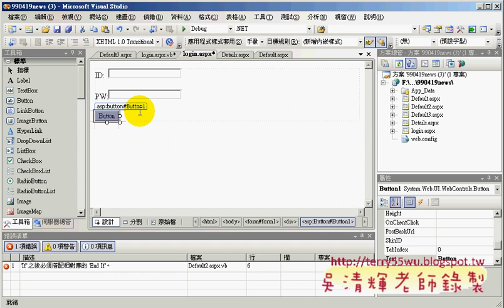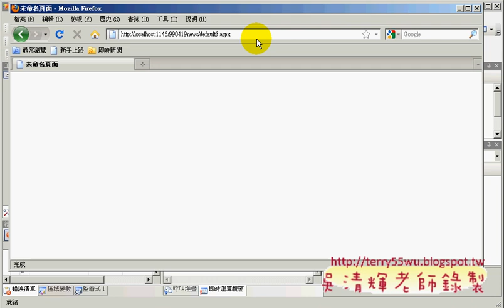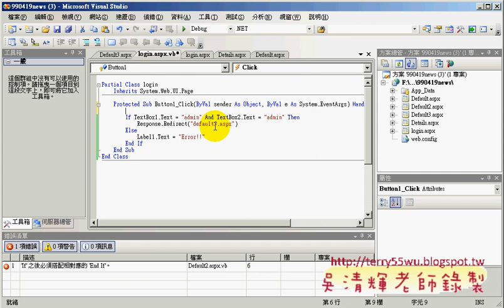01Login到管理介面的方法(Asp.net資料庫教學 吳老師提供)